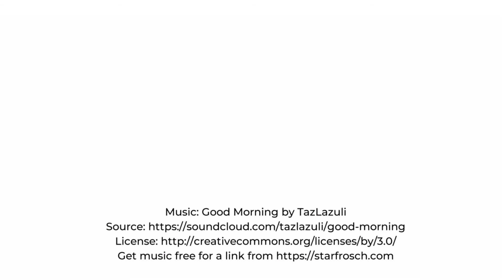Салата с варени яйца и колбас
Салата с варени яйца е спасението на всяка домакиня по Великден и в дните след празника. Защото веселата битка с яйца приключва, но количествата остават и трябва да бъдат използвани разумно. Яйцата са безценна храна, а, освен всичко друго, е и кощунство да отиват на боклука - веднъж заради похарчените за тях пари и втори път, заради вложените в боядисването им усилия.

Обичайно ги слагаме в зелената салата, но ние решихме този път да разнообразим празничното меню. Затова ви предлагаме салата с варени яйца, в която има и колбас, зелен лук и чесън, кисели краставички и свежи подправки. Всички вкусове са обединени от майонеза. Може да направите домашна, а може и да си купите готова - изборът е изцяло ваш. Ако смятате, че ще бъде твърде тежко, особено предвид цялото великденско изобилие на масата, ви предлагаме да смесите равни части майонеза и цедено кисело мляко или пък заквасена сметана. Или напълно да замените майонезата с тях. Млечният вкус се съчетава добре и с пролетните зелении, и с варените яйца.

Ние направихме нашата салата с шпек. Тъй като рецептата влиза в категорията за готвене с остатъци, преспокойно може да ползвате какъвто колбас имате в хладилника. Разбира се, можете да си направите свежата салата с варени яйца по всяко друго време, не само за Великден. От нея става чудесно мезе, а ако я предложите с крекери или препечен хляб, човек може и да се нахрани с нея.

Добър апетит!